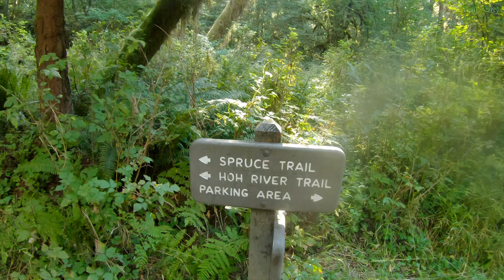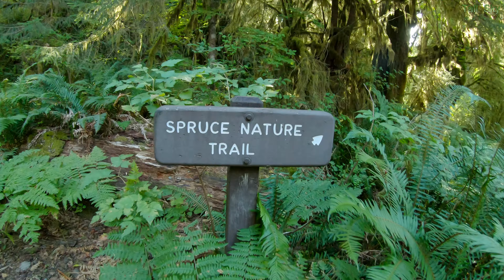Treadmill Workout: Rainforest , Hoh, Olympic National Park - 4K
Enjoy a hike through Hoh Rainforest, ending with a sighting of a herd of elk on the trail.